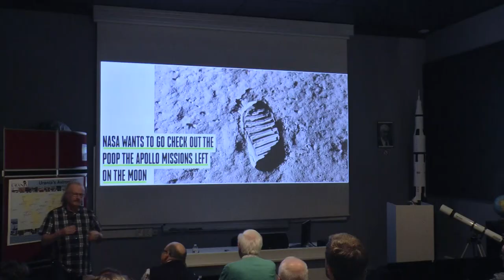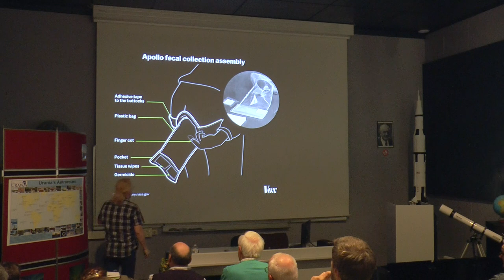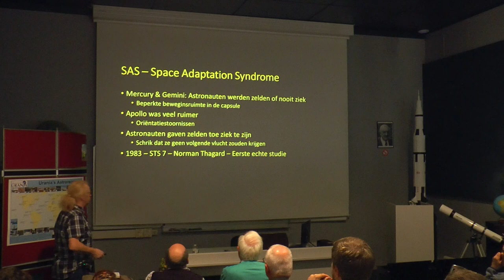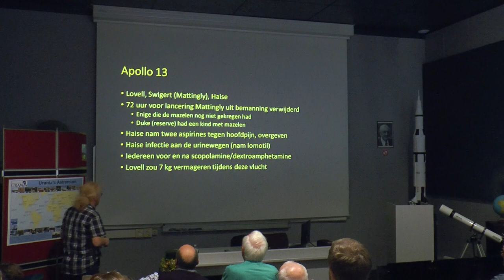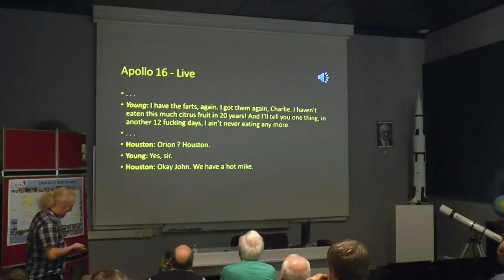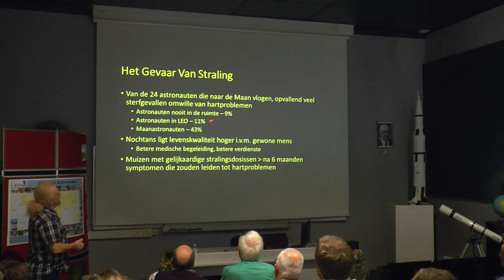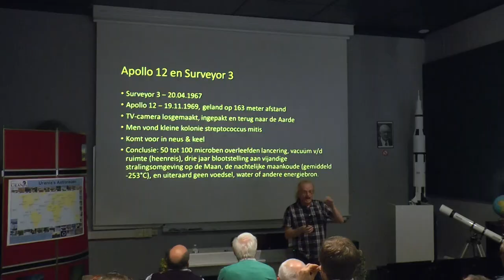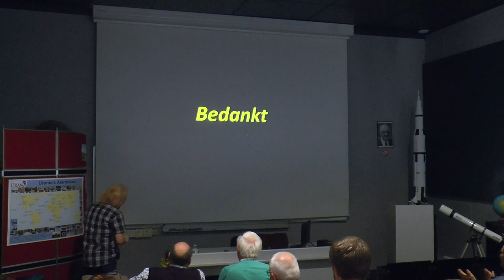Apollo Anekdotes Deel 2, door Koen Geukens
Op 11 oktober 2019 gaf Koen Geukens op de Volkssterrenwacht Urania in Hove een voordracht over anekdotes allerhande van het Apollo-programma. Deze video omvat deel 2 van deze voordracht.